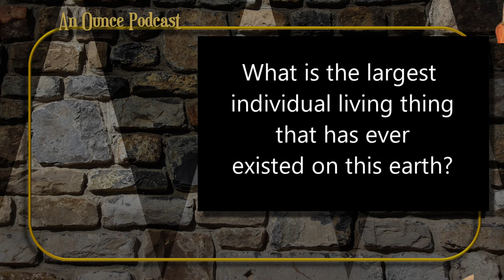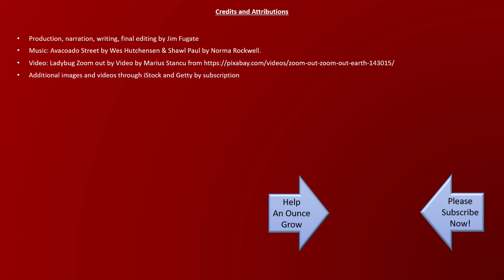The Shocking Size of the Largest Living Thing! It is Not What You Think it is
What is the biggest living creature on planet earth? You're gonna be surprised!

Do you like bugs? Do you like to eat bugs? You should watch this for some unsettling news

Find out about the amazing link between Cats, Mice, and the Plague. Don't mess with mother natures balance

Absolutely CAN NOT recommend getting this close to a hungry polar bear!

➡️An awesome and inexpensive little book, "Firehouse Philosophy: Embers of Insight for an Exceptional Life", written by the creator of voice of this video, James Fugate.